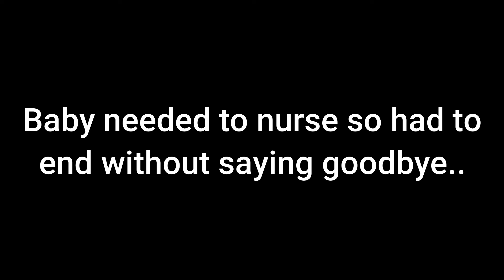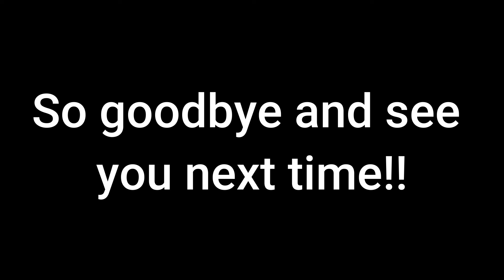AFTER CHRISTMAS CLEAN UP & WHAT I GOT FOR CHRISTMAS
Today I am doing some Christmas clean up and starting the process of getting back in order after Christmas. I'm also showing you what I got for Christmas this year!